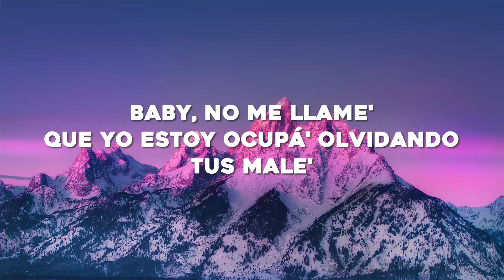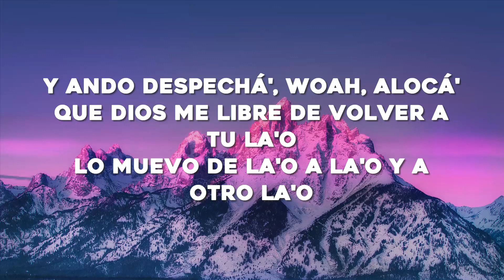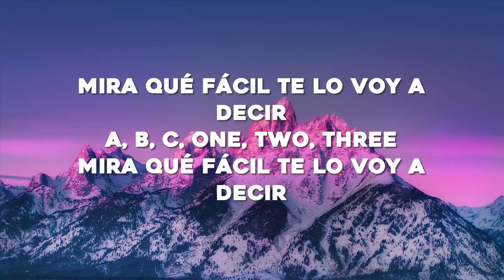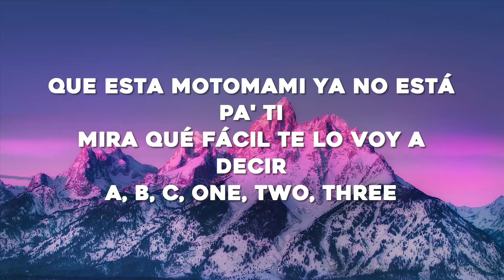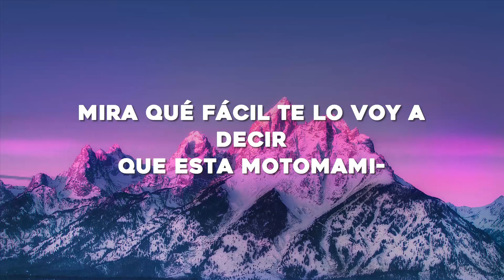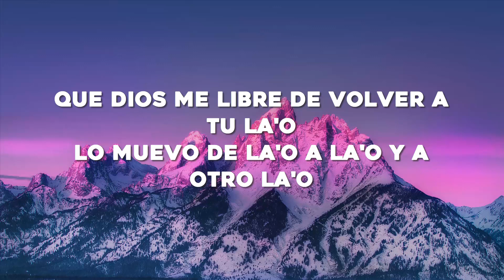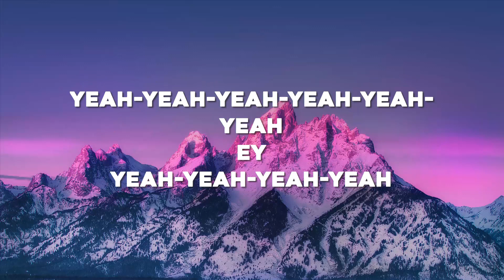ROSALÍA - DESPECHÁ (Letra/Lyrics)